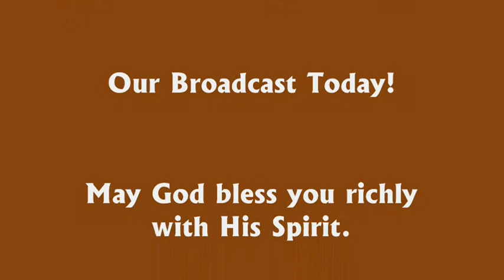"Isaiah 40" Aug 12, 2012